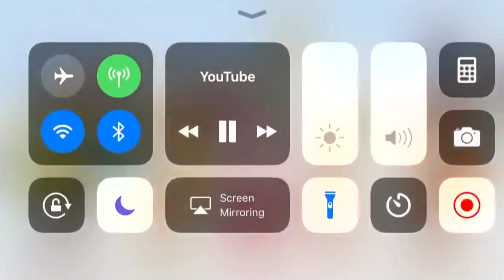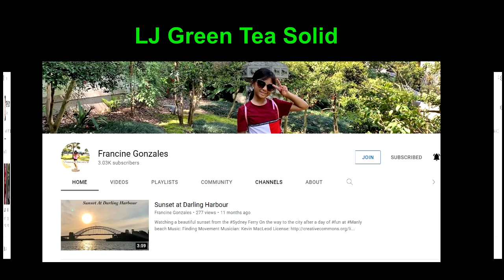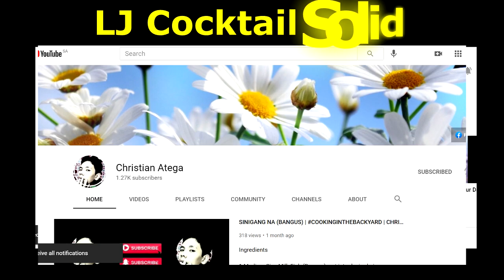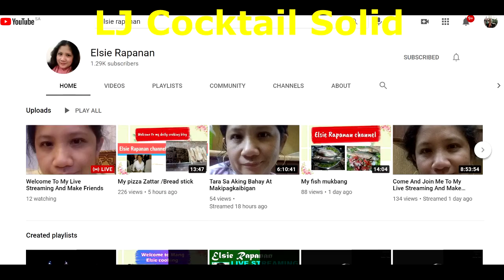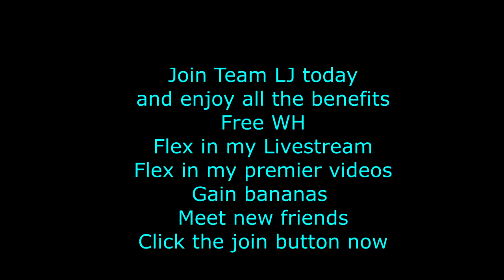Christmas Song's Remix No Copyright Free to Use